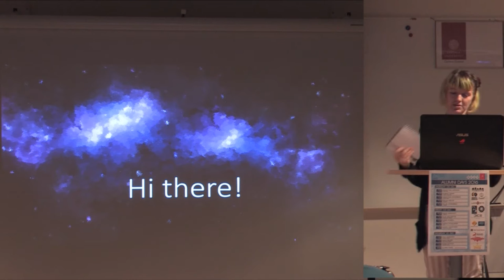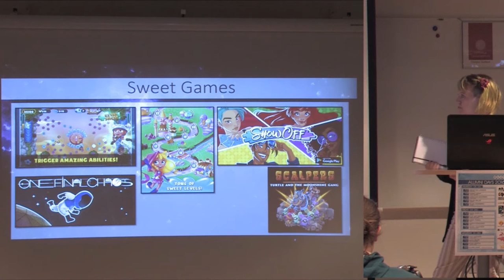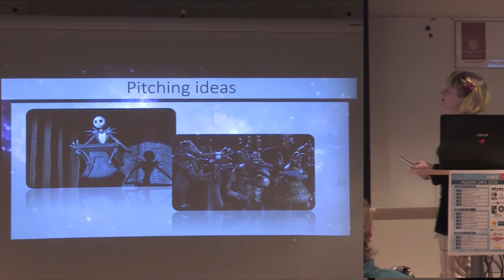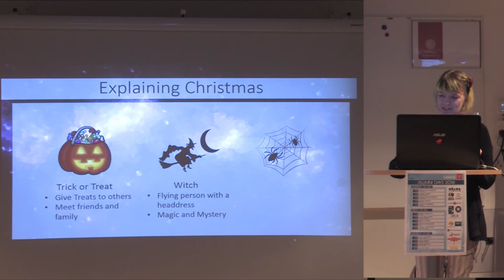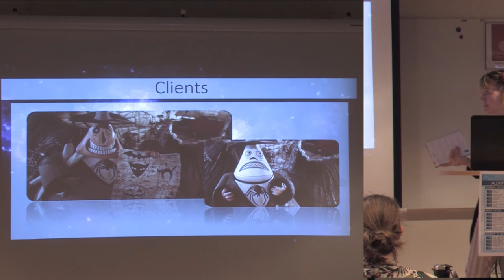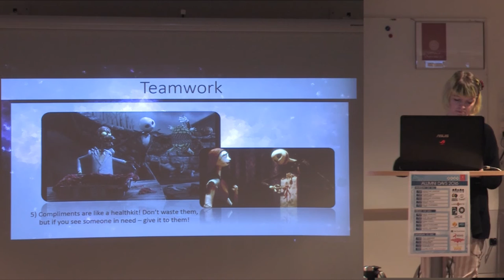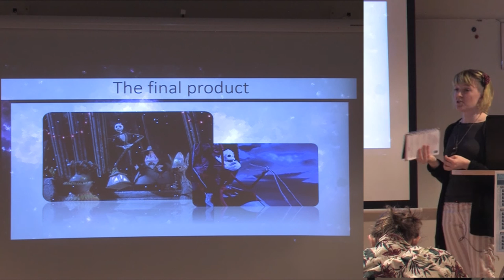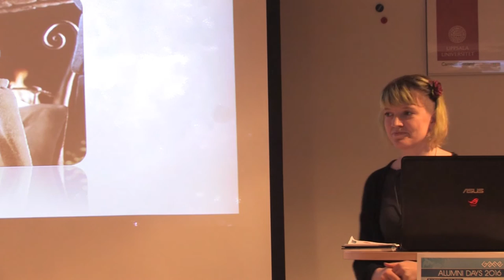AlumniDays 2016: Viva Ivarsson – A Sweet Studio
Viva Ivarsson – Game Designer, A Sweet Studio.

Viva will be talking about how to design games for soft launch as well as presenting 7 lessons you can learn from Jack Skellington (The Nightmare before Christmas) about game design.